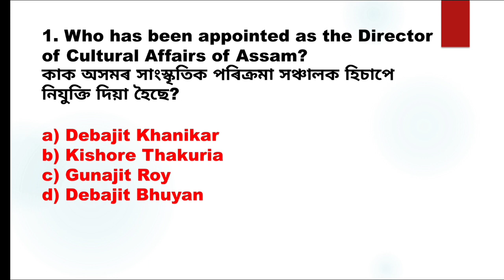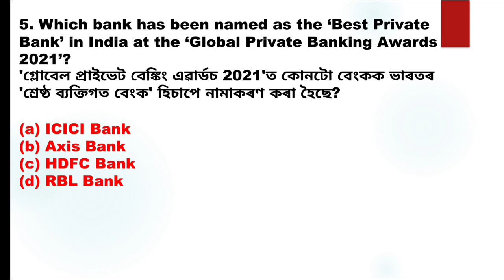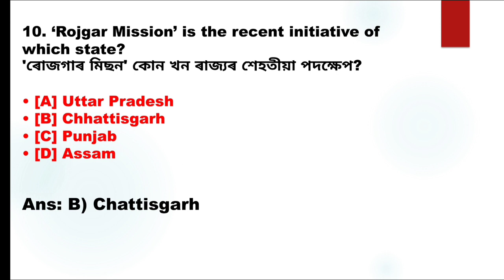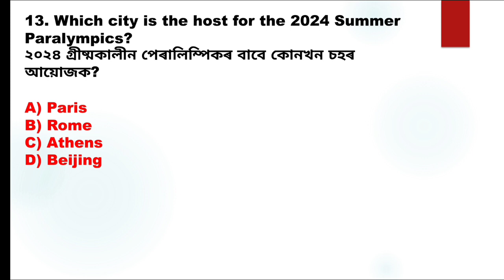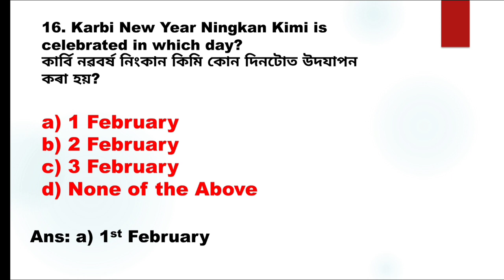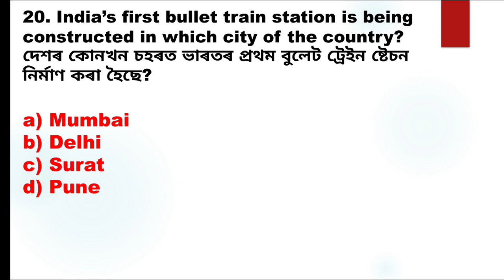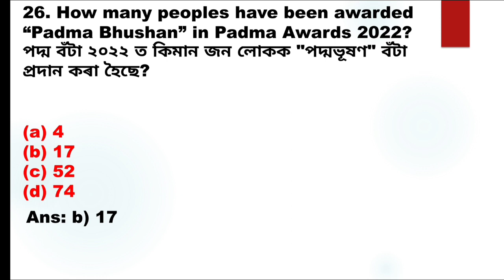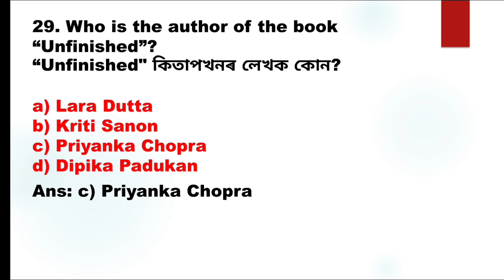Current Affairs January-August 2022| Part-2| Important for All Competetive Exams